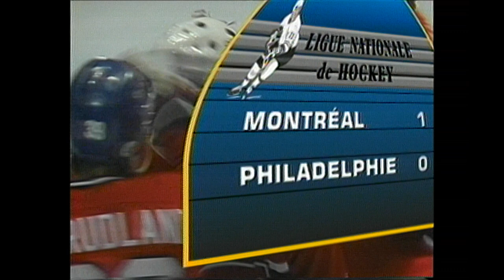Rollie Melanson shuts out Flyers (1991-92)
1991/10/19 Brent Gilchrist scores the only goal of the game, Melanson gets the shutout, Habs win in Philly (this game kicked off a season-high 9-game winning streak)

Courtesy: Radio-Canada Sports